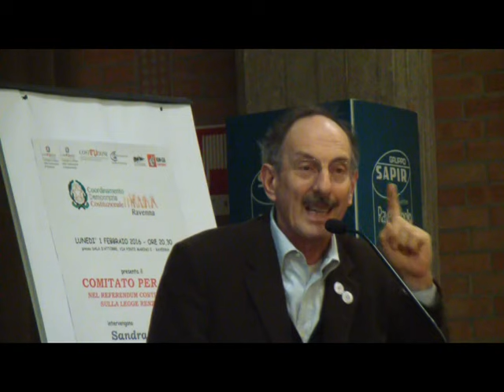Comitato per il NO nel referendum costituzionale - Ravenna 1FEB16 interrventi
Presentazione del Comitato per il NO nel referendum costituzionale sulla legge Renzi-Boschi